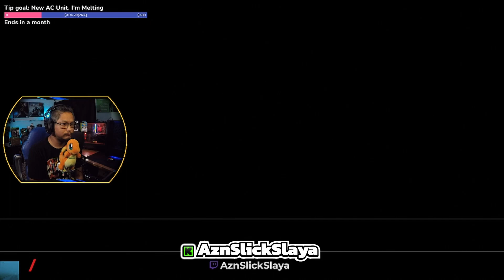Season Of The Deep Week 1 Story Part 1